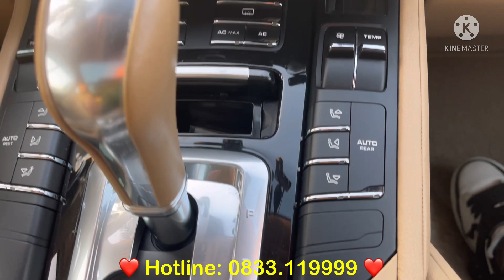Xe Porsche Cayenne của TỔNG GIÁM ĐỐC công ty CAO SU SAO VÀNG độc nhất vô nhị ĐẸP NHẤT VIỆT NAM